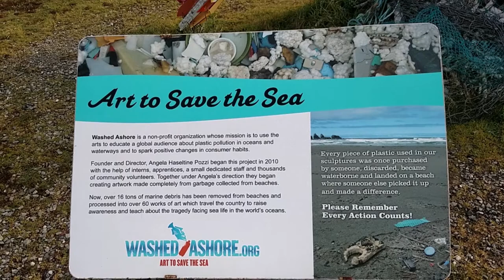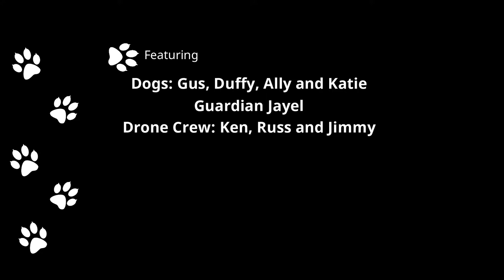Another Scottie Sunday with Gus and Friends 4/8/2018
Mr. Pinchy? Wandering Bandon, Oregon's old town, Henry the Fish by Art to Save the Sea, and the maiden flight of Ken's new DJI Mavic Pro drone (with an awesome camera to take video of dogs!).

Title and End Credit video provided by Pond5